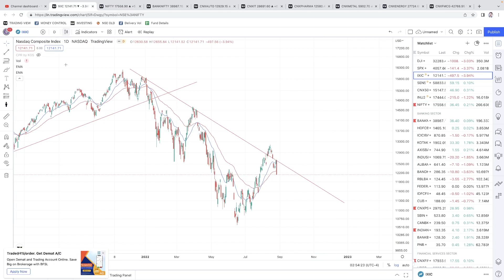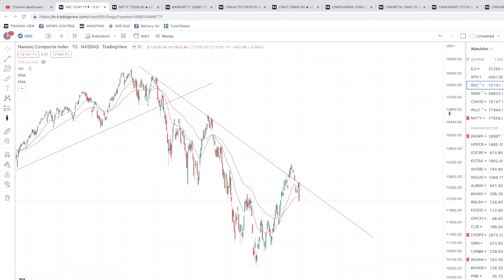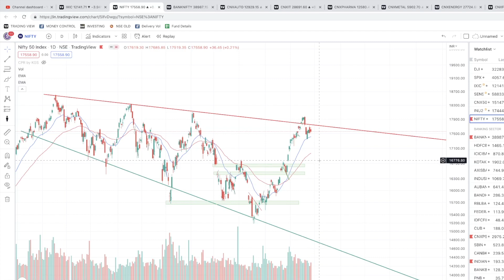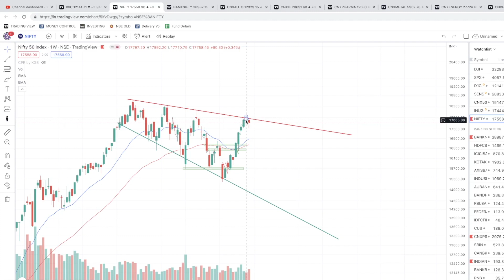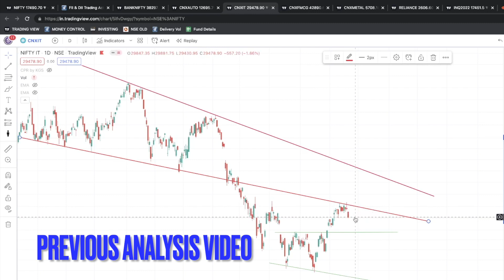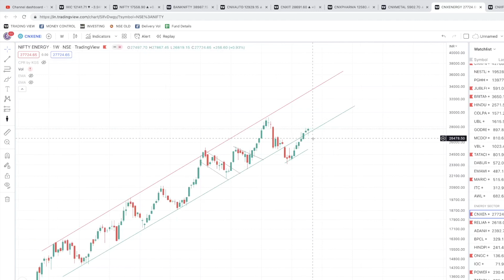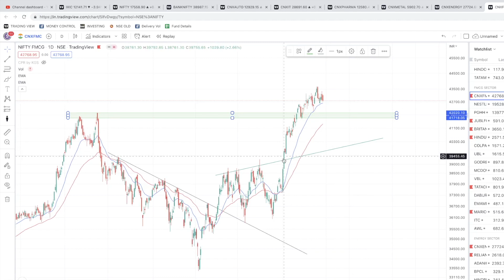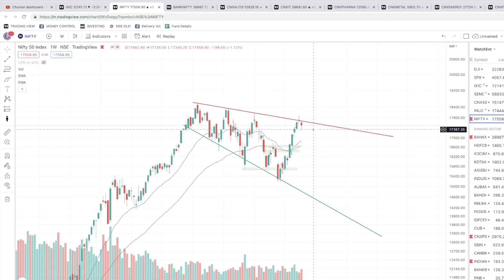Huge Gapdown Tomorrow?😫 | Nifty Analysis for Upcoming Week📈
I have provided all the sector's analyses for upcoming week.
This is a very Transparent Trading Community.